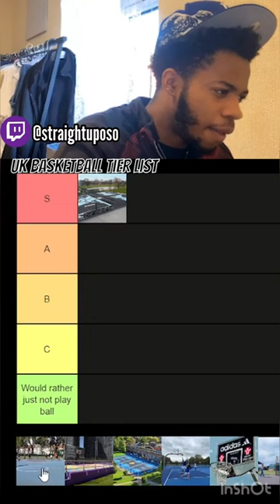Uk basketball court tier list: TPL